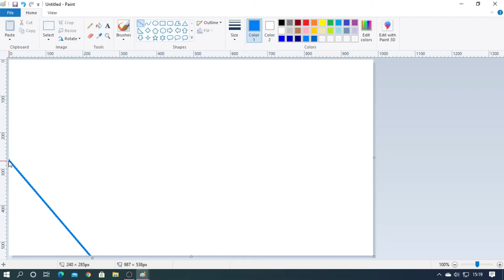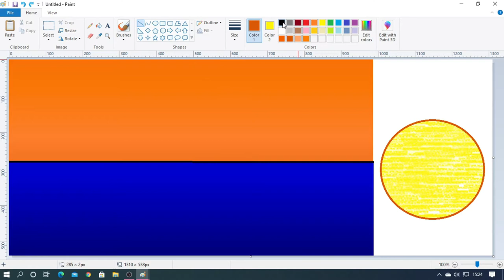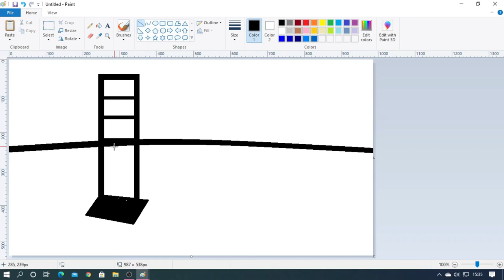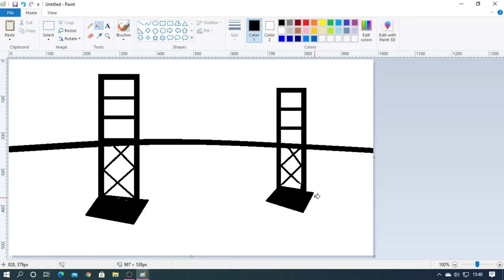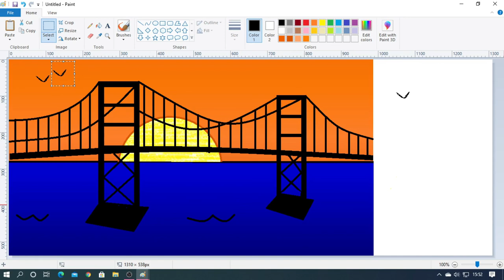San Francisco bridge drawing in computer Paint||Bridge drawing easy||Sun scenery drawing with PC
In this video we learn about drawing bridge with paint PC.